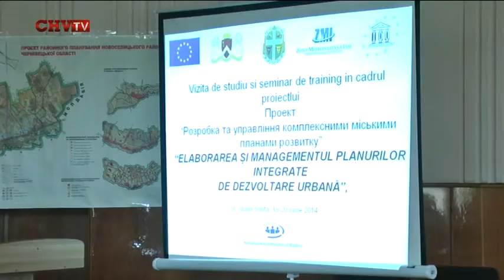Агенція економічного розвитку і транскордонних проектів Буковини запрошує сусідів до співпраці